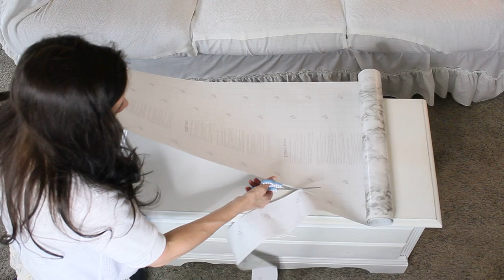💕TRASH to TREASURE THRIFT STORE MAKEOVERS 💕NO SEW SOFA SLIPCOVER DOLLAR TREE PILLOWS, MARBLE TABLE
Hello lovely friends In today's video I am so excited to share with you an AWESOME Dollar Tree Haul!
💖💖These are products that I personally use and love.